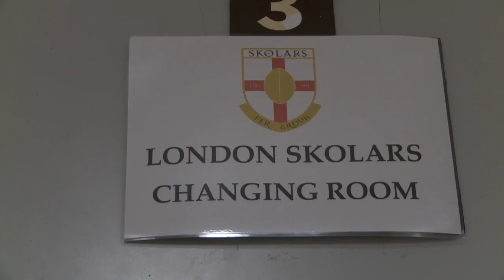SLTV | Rugby League's challenge in the capital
This year's Capital Challenge was the tenth anniversary of the fixture and the first without the London Broncos. SLTV were there to see why London is so important to rugby league.